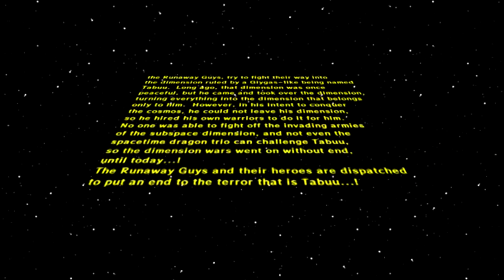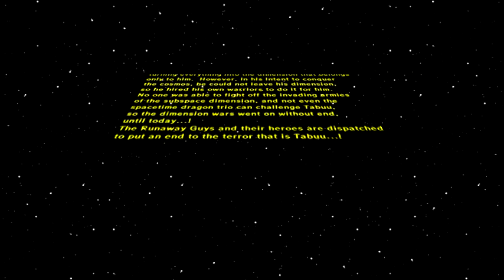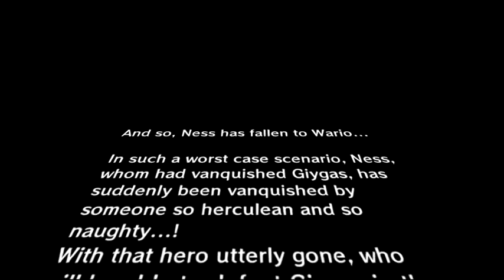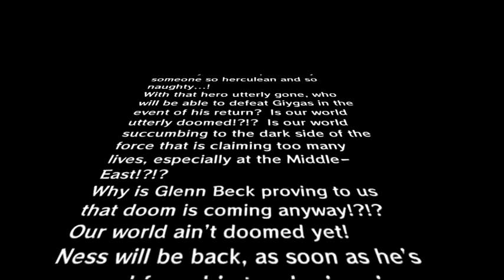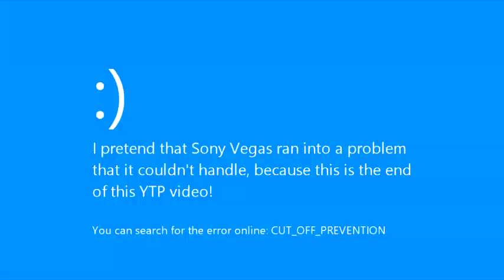YouTube Poop: Chuggaaconroy Gets KO'd By The Heartless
This is my 4th YTP vid being created.  Nyrser Era rushed me to finish it up at the 11th hour.  It took a few days to finish.  I still feel that I rushed it anyway.  My video does not exceed 15 minutes, because it's a limitation.

After many fails, Chuggaaconroy moves on to throw a gauntlet on Tabuu's Heartless forces, but the Heartless are tougher this time, and they know that he'll jinx it to his demise.  Meanwhile, Wario turns to the dark side and does an evil bidding unimaginable...!

ALL COPYRIGHTS ACKNOWLEDGED; Any copyrighted content that is not mine is not mine.  I will not profit from any content that is not mine at all.